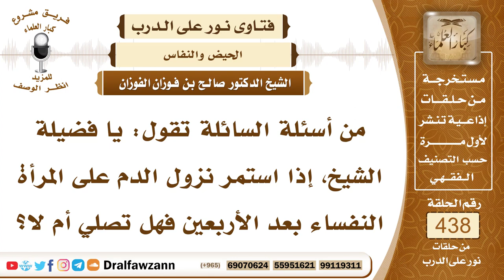6049- هل تصلي المرأة إذا استمر بها النفاس أكثر من أربعين يوماً ؟ - الشيخ صالح الفوزان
"6049- من أسئلة السائلة تقول: يا فضيلة الشيخ، إذا استمر نزول الدم على المرأة النفساء بعد الأربعين فهل تصلي أم لا؟
الجواب: نعم آخر حد للنفاس أربعون يومًا، فإذا بلغت الأربعين فإنها تغتسل وتصلي ولو كان الدم لم ينقطع هذا قول جمهور أهل العلم إلا إذا صادف الدم وقت عادتها إذا صادف وقت الدورة الشهرية فإنها تعتبره حيضاً بعد النفاس، أما إذا لم يصادف وقت دورتها الشهرية فإنها تعتبره دم فساد تغتسل وتصوم وتصلي؛ لأنه قد انتهى النفاس في حقها.
السيرة الذاتية:
للاشتراك في قناة الشيخ صالح الفوزان

14_ الشيخ محمد أمين الشنقيطي
يتيوب

15_سماحة المفتي عبد العزيز آل الشيخ
 يوتيوب

رئيس الفريق
لمشروع كبار العلماء